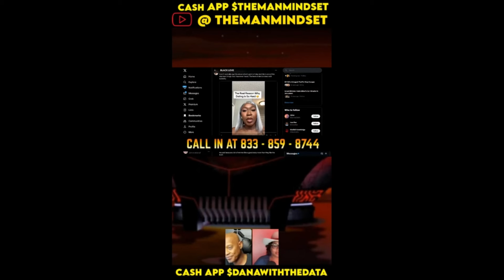Woman Says Dating Is Hard Because Men Are Too Poor To Date